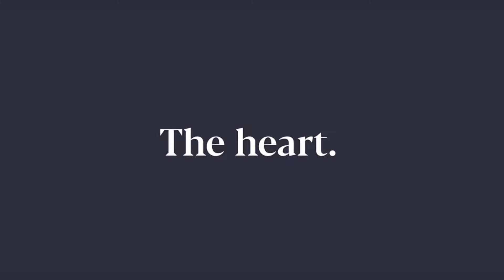55 Egret Avenue Video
Luxury designer home showcases panoramic hinterland views

The Heart.
Elegant designer interiors beautifully compliment the stunning panoramic hinterland views that star in this immaculate four-bedroom family home. It is set in an enviable elevated position on an elevated 1,506sqm block, and the home has been superbly designed for seamless alfresco living beside the stunning pool with remote LED lights. You’ll also love this peaceful cul-de-sac location that’s less than five minutes to Woombye shops and train station, close to schools, eight minutes to Nambour town centre, and 25 minutes to Maroochydore.

The Head.
-- Spacious open-plan living/dining area flows onto the stunning poolside deck
-- Separate home theatre, plus additional activity space that’s ideal for the kids
-- High-end gas kitchen with marble-look stone bench tops and butler’s pantry
-- Bright master bedroom with deck access, walk-in robe and luxury twin ensuite
-- Built-in robes to all three extra beds; built-in desks also to second and third beds
-- Extra high ceilings and doors for added volume
-- Striking freestanding bath plus shower in immaculate main bathroom
-- Magnesium concrete pool with remote LED lights and frameless glass fence

The Home.
Enter into the large dedicated reception foyer that features ample built-in storage and connects through to the large open-plan living/dining area where the elevated outlook immediately impresses.

The home also features all the essential luxuries including multi-zone ducted air conditioning, premium timber flooring, NBN connection, USB ports in all bedrooms and the kitchen, Bluetooth ceiling speakers on the deck, a solar power system, and a double lock-up garage plus extra off-street parking for two more vehicles.